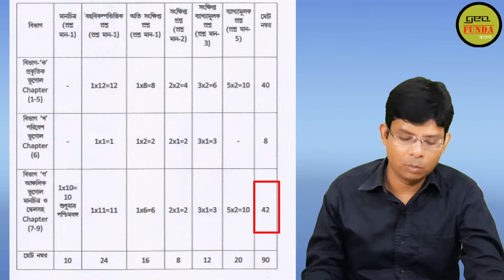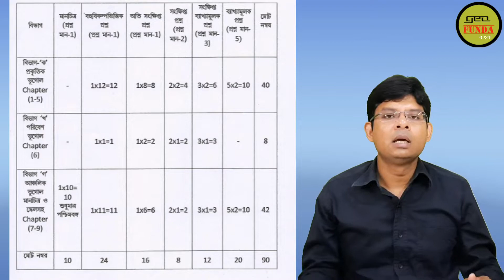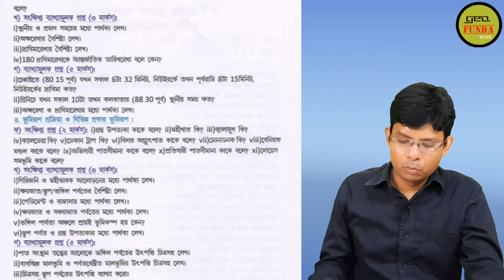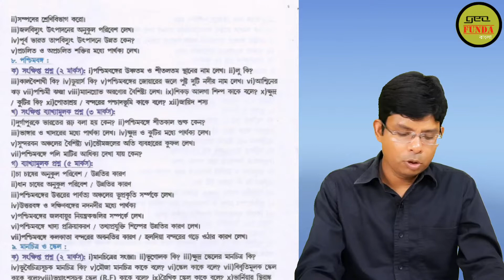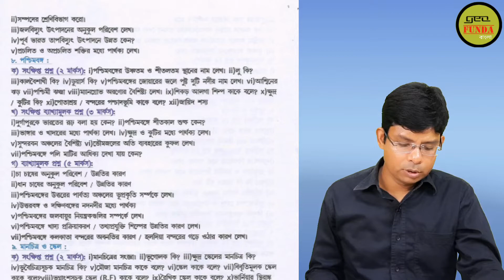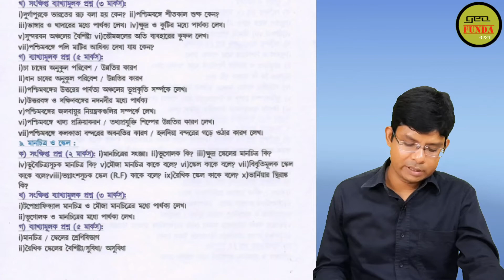নবম শ্রেণির ভূগোল সাজেশন ২০২২ ll Final Suggestion ll 3rd Summative Evaluation ll By Geo Funda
The video Class 9 Geography Suggestion 2022 (নবম শ্রেণির ভূগোল সাজেশন ২০২২) is made by Geo Funda. 3rd Summative Evaluation, class 9 geography suggestion, class 9 geography final suggestion 2022, class 9 geography suggestion 2022,2022 class 9 geography suggestion, class 9 geography suggestion third unit test 2022, class 9 third unit test question 2022, third unit test exam 2022, class 9, geography,3rd unit test 2022 class 9, class 9 third unit test geography question paper with answer 2022, class 9 geography 3rd unit test.

The PDF link Class 9 Geography Suggestion 2022
3rd Summative Evaluation